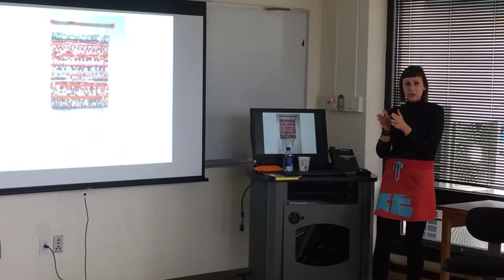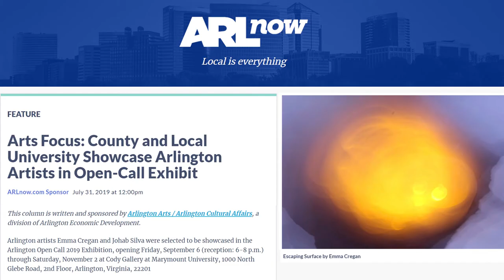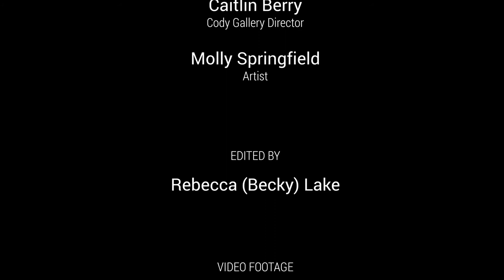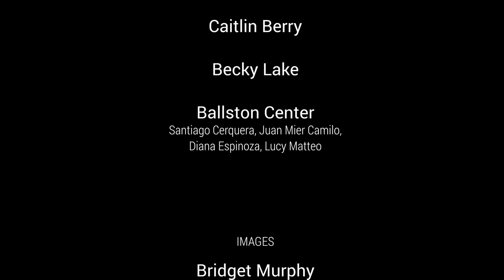Welcome to Cody Gallery!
Cody Gallery is a contemporary art space created as a platform to support the arts and strengthen the arts community at Marymount University and the greater Washington DC area. Exhibitions present work by local, regional and international artists in order to provide groundbreaking and thought-provoking work for the community to experience. Events, including artist talks and lectures, are available for students at Marymount University and the general public at large.